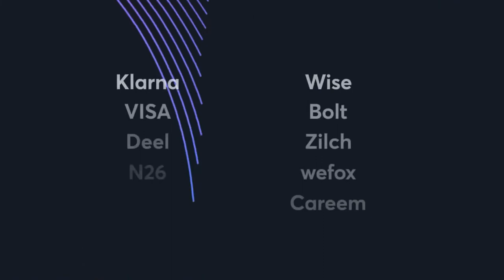Product Design Journey. Build your Way rom Agency to Product Oriented Organisation.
Let’s talk about product design!

Rebecca Werres - Principal Product Designer at Wise, will join Disruption Talks and tell more about moving from an agency to a product-oriented organization.

Don’t miss the opportunity to ask Rebecca some product design questions! Join us on Tuesday 5th of July at 10AM CEST. We look forward to seeing you at Disruption Talks!